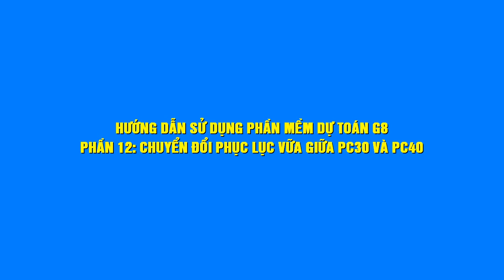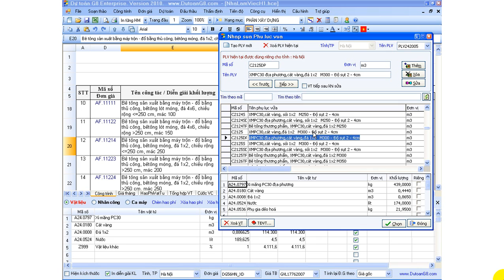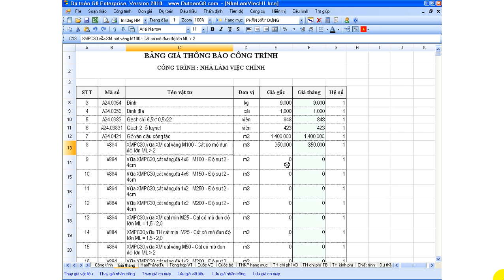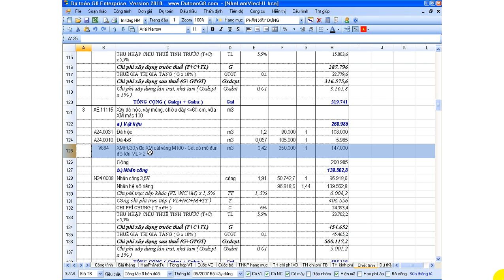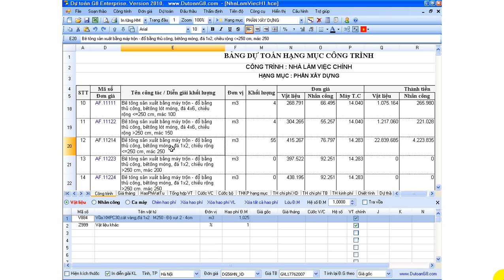Chuyển đổi phụ lục vữa - Dự toán G8